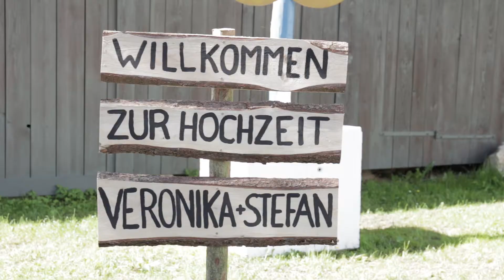Hochzeitsvideo Trailer - Veronika & Stefan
Hochzeits Teaser/Trailer - Veronika & Stefan

Eine großartige bayrische Hochzeit mit allem was dazugehört.
Für Stimmung sorgte die G'stanzlsängerin Renate Maier, ein zünftiger weißwurst "empfang" und ein unschlagbarer Brautverzug.
Die Trauung fand in der wunderschönen Pfarrkirche St. Ulrich (Pfaffenhofen Ehrenberg) statt und zum Feiern ging es dann in die Gaststätte Jakob Kreitmeyr.

Das Team von Zammgfasst Hochzeitsfilm / Hochzeitsfotografie Augsburg wünscht euch alles liebe und gute für eure gemeinsame Zukunft und hofft, dass euch der Teaser für euer Hochzeitsvideo so viel Freude bereitet wie uns.